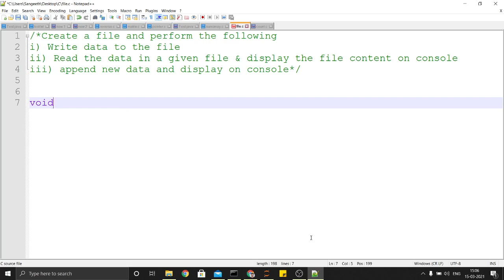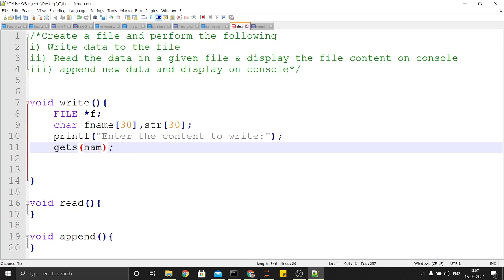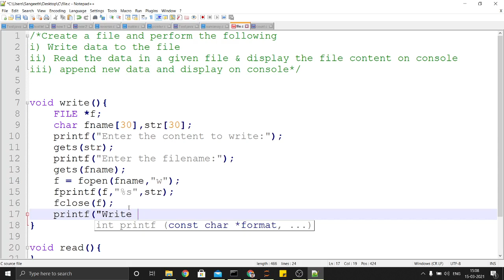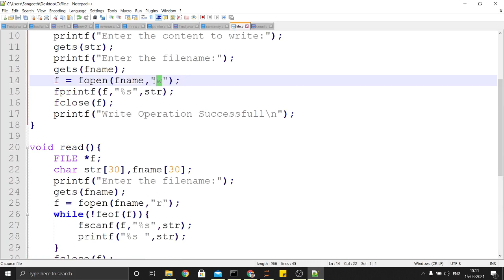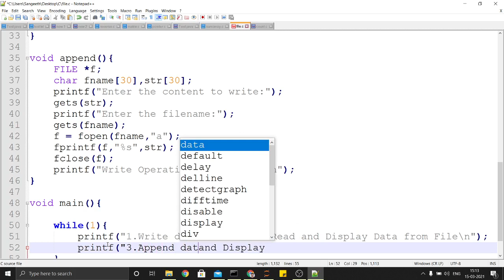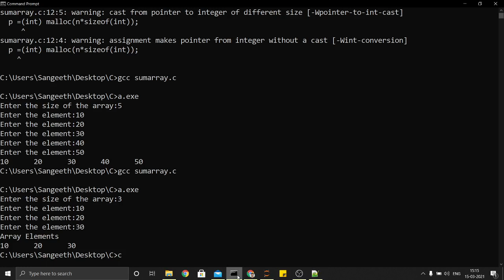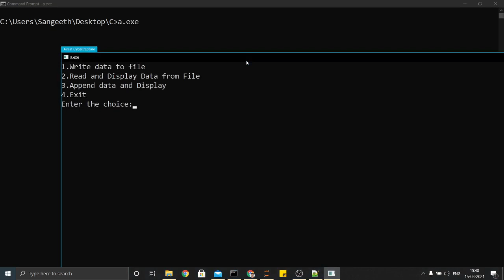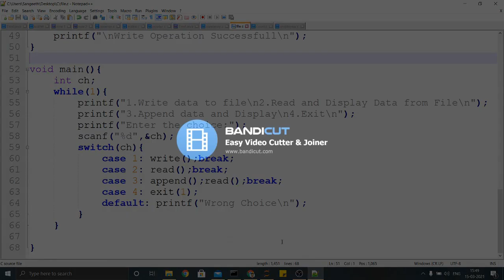EST102 - Experiment 22 - File Operation